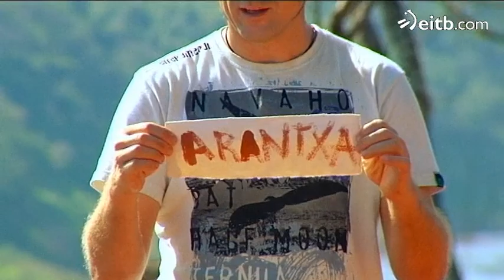Esti y Arantxa, nominadas en la asamblea yacaré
Los Yacarés celebran la asamblea, y Esti y Arantxan salen nominadas. ¿Quién será el concusante coatí que deberá competir contra los Yacarés?